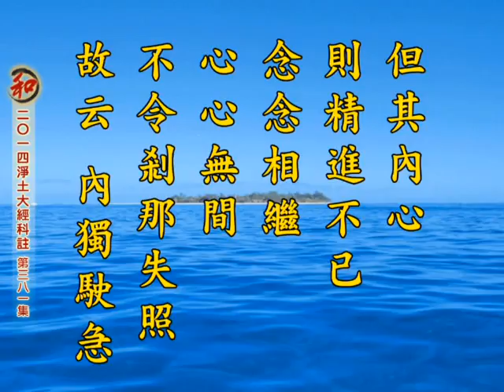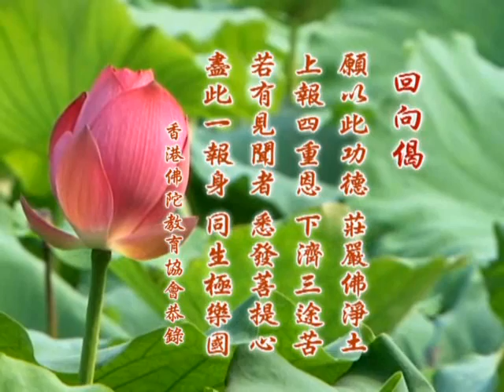2014净土大经科註 净空老法师主讲381